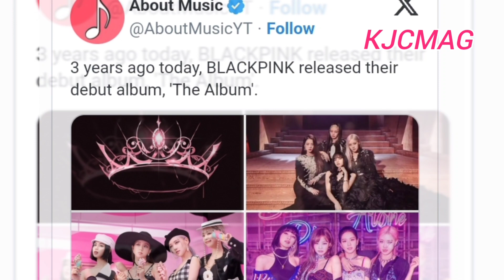BLACKPINK's "The Album" is the first girl group studio album to surpass 3 billion streams on Spotify